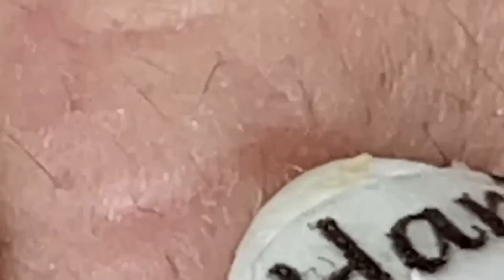تلميع وتنظيف الجلد الطبيعي المدور 9999